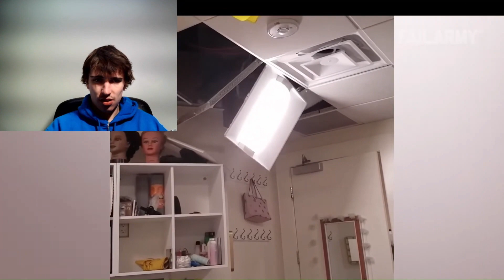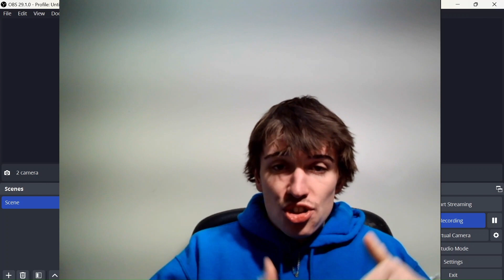Construction Worker REACTS!!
Reacting to Funniest Fails in Construction. 3rd Generation Drywall Contractor.